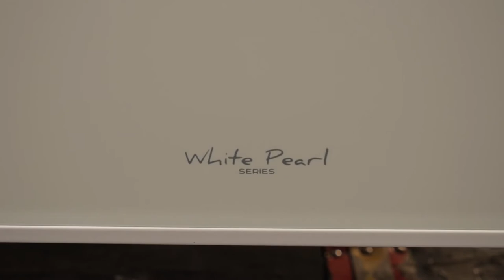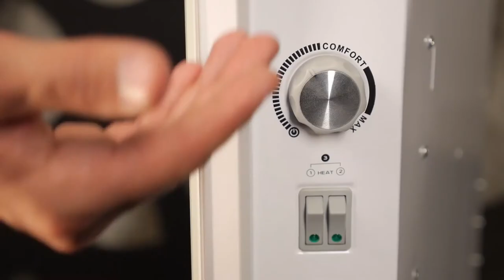Обзор конвектора Timberk серии White Pearl